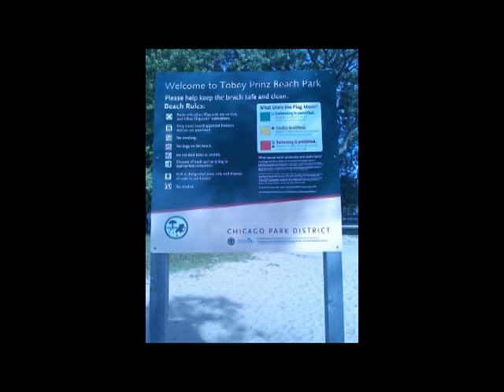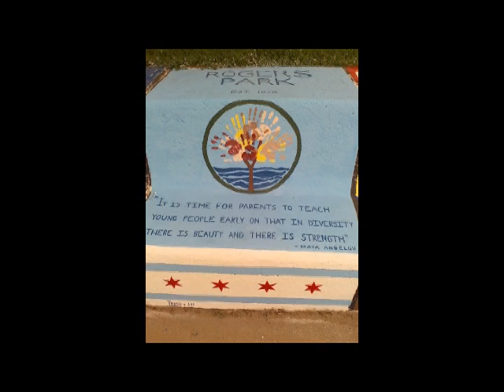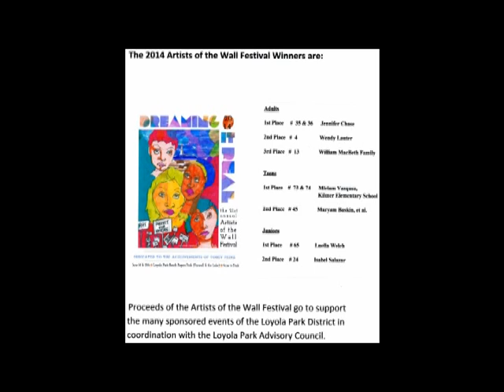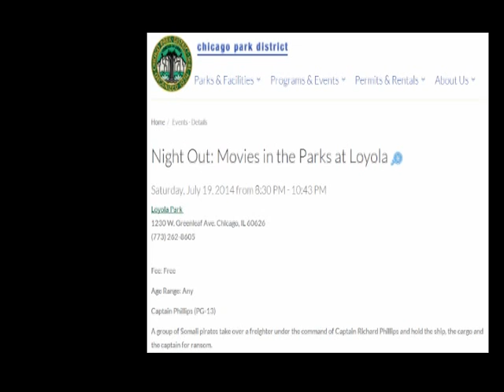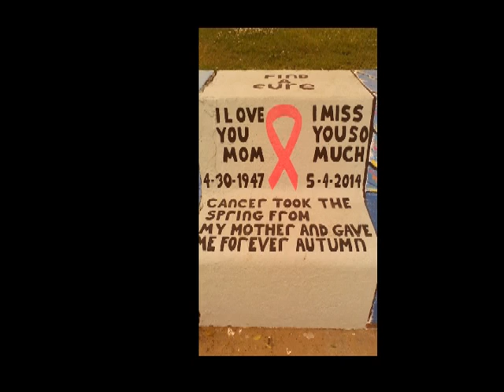Artists of the Wall 2014 recap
A recap of the 2014 Artists of the Wall Festival "Dreaming It Real"